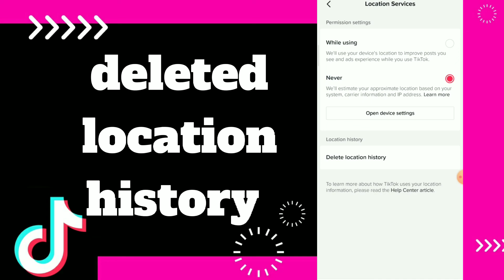How to Delete location history On Tiktok app